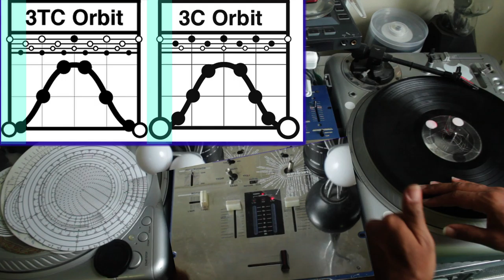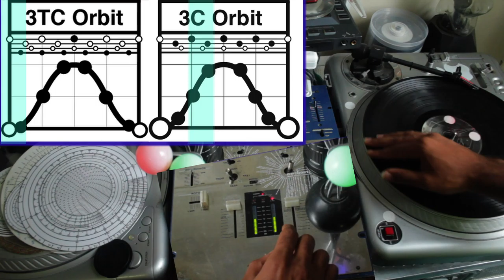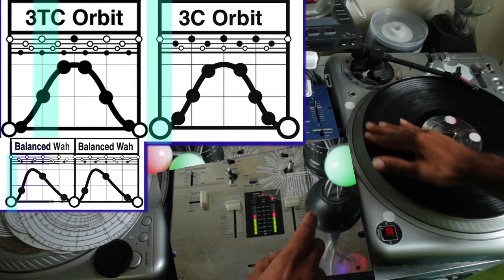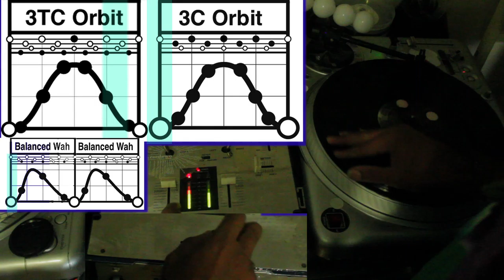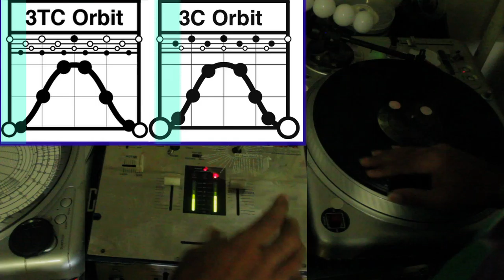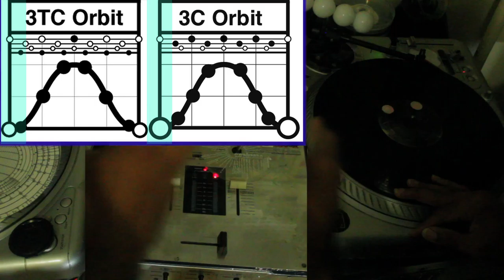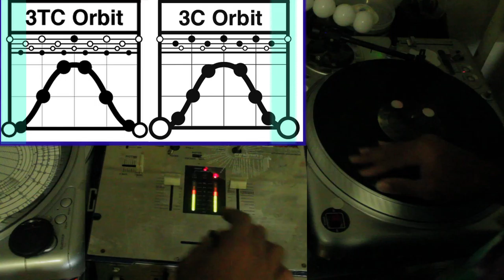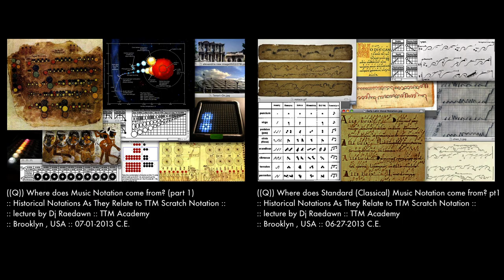[RIGHT HAND_Hamster] 2 Types of 3 Click Flares (Orbits):: 3TC Orbit & 3C Orbit Differentiation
This lecture covers two types of 3 Click Flare variations( also known as 3 Click Orbits) along with a Wah skratch cømparision. These orbits are cømposed of 3 clicks on the forward movement and 3 clicks øn the backwards movement making a total of 8 sounds. The 3C Orbit is a 4/4 time cut that creates a sharp "staccato" sound that uses a burst of 3 clicks that appear at the 25%, 50% and 75% points øf each movement. In contrast, the 3TC Orbit (or 3 Triplet Click Orbit) uses continuous clicking tø produce 8 sounds in 3/4 time with a heavy slur at the change øf direction.  The wah skratch uses the same continuous 3/4 clicking pattern as the 3TC Orbit and is used in the lecture tø provide a technique with a contrasting hand movement. In the future we will cover making hybrids øut of these two Orbit styles. Make sure tø always start øf slow when learning any cut and slowly speed up as ones mastery of a technique increases.

_This lecture has been visually altered for Right Handed Hamster style skratch dj's.